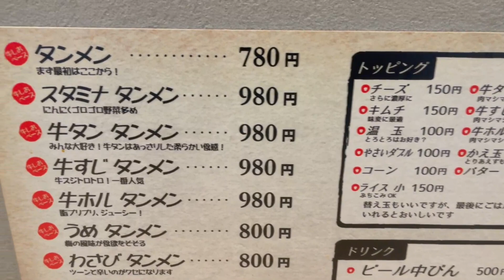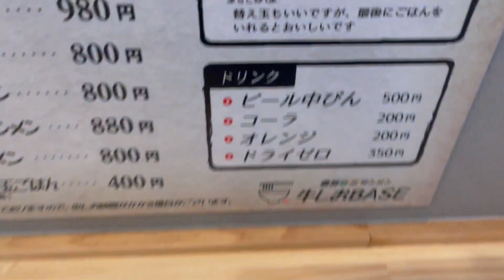【岐阜 ラーメン】瑞穂市の人気店「濃厚野菜タンメン 牛しおBASE」牛タン、牛すじ、ホルモンがトッピングできるお肉が美味しい牛塩タンメン。【岐阜県瑞穂市】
瑞穂市の人気店「濃厚野菜タンメン 牛しおBASE」さんに行ってきました！
巣南ホルモンさんの系列店。牛タンタンメンに牛すじをトッピングして頂きました。牛ダシがバッチリ効いた塩ベースのスープが美味しいタンメン。牛タンや牛すじの肉類が旨味溢れ出す食べごたえのある一品で旨いです。オススメ。